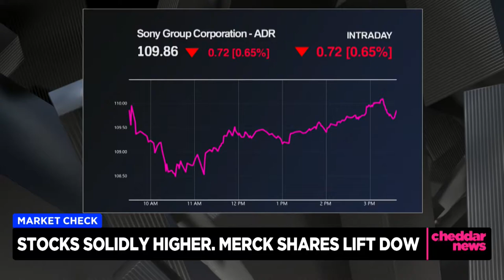Gary Vee Talks Historic Christie's Auction, Cementing Position in Digital Art World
Gary Vaynerchuk, CEO and creator of VeeFriends, joined Cheddar to talk about the historic NFT auction at Christie’s Auction House. Several pieces by Vaynerchuk sold for hundreds of thousands of dollars and according to him, "it went tremendously well." He also talked about how those sales validate his position in the space as a digital creator.